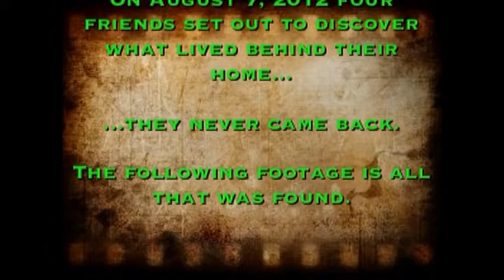THE WOODS (part 1)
A group of four friends head out to the backyard woods to find out what is living there.  Not meant to be super serious, it came from watching too much Paranormal Activity and Cloverfield.  I am working on something similar but with adults and more serious.